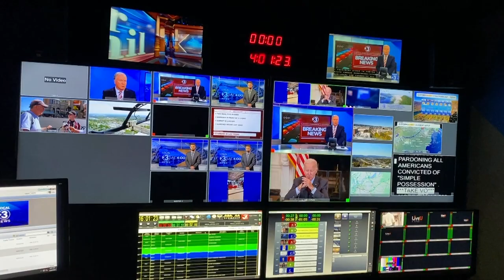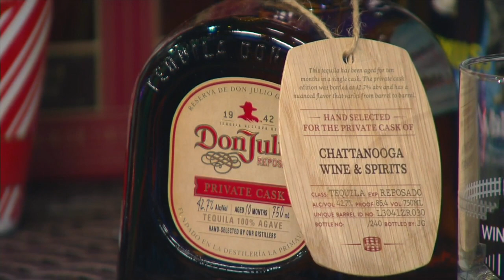3 Plus Your Entertaining- Chattanooga Wine and Spirits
Chattanooga Wine and Spirits has fun ideas for entertaining and gift giving, this holiday season.